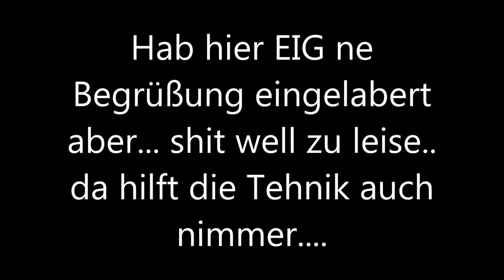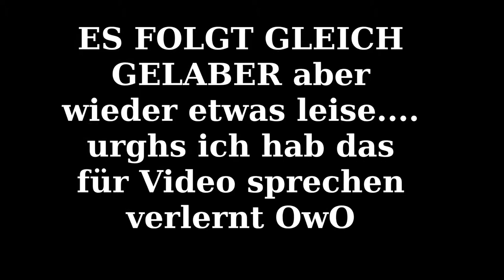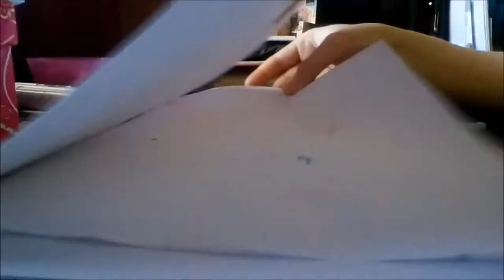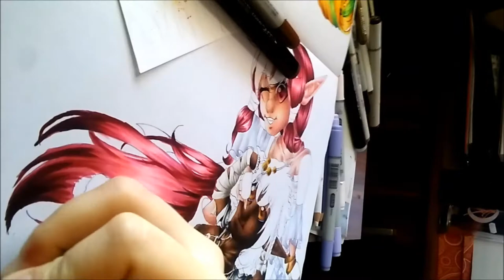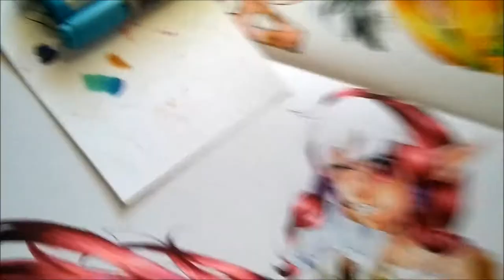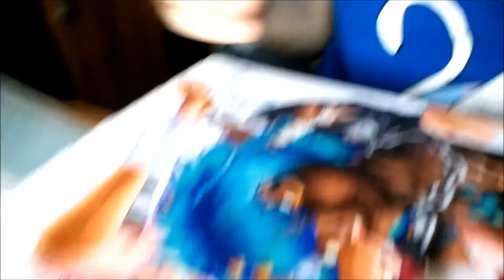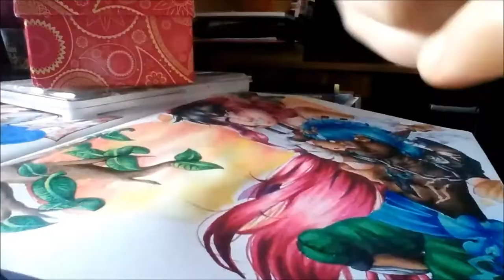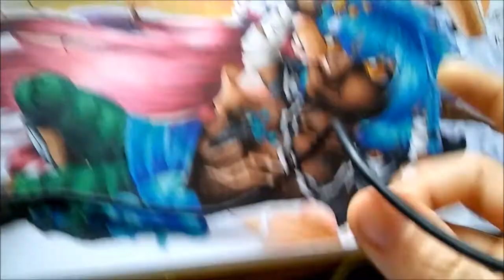P'n'Q sich eigene challenges setzen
O man ich hoffe das sieht noch jm... je nachdem wie morgen ausfällt komm ich wohl doch nicht so schnell zum nächsten trotz bald urlaub haha aber... dazu irgendwann noch ertsmal morgen abwarten X)

MEINE CHALLENGES dieses Bildes:
-Quer- statt Hochformat
-2 charaktere (sogar couple!)
-ein kerl owo
-...seine Haarfarbe...

nun ja..´.. ich entschuldige mich shcon mal das ich mir ertsmal wieder laut reden antrainieren muss.. gaah 'D